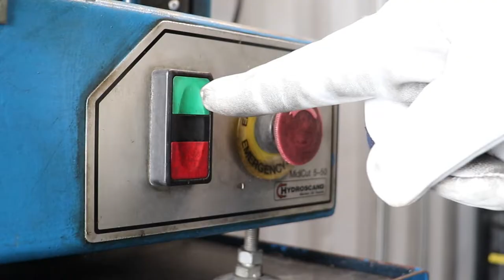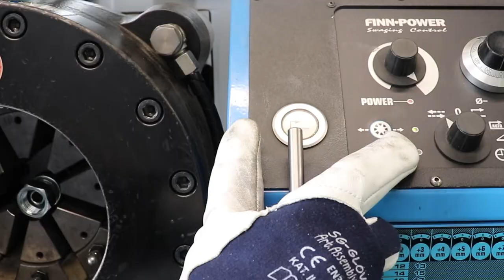Best in Place - Mobilny kontener Warsztatowy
Mamy przyjemność zaprezentować Państwu nową usługę - Mobilny Kontener Warsztatowy, który  znacznie zwiększy efektywność Państwa działalności.
Kontener to wyposażona zgodnie z Państwa zapotrzebowaniem przestrzeń warsztatowa, którą dostarczamy we wskazaną przez Państwo miejsce. Zawierający wszystkie niezbędne narzędzia i urządzenia, Mobilny Kontener Warsztatowy jest gotowy do przeprowadzania różnego rodzaju prac - od prostych napraw po skomplikowane prace instalacyjne.
To idealne rozwiązanie dla miejsc, gdzie brakuje stałego warsztatu, lub w sytuacjach, gdy prace muszą być wykonane na miejscu. Nie muszą się Państwo martwić o transport sprzętu czy pracowników - wszystko jest zawarte w jednym, łatwo przemieszczalnym kontenerze. Dzięki temu, prace mogą być przeprowadzane sprawnie i bez zbędnych opóźnień oraz kosztów. Ale to nie wszystko! Kontener może służyć również jako przestrzeń magazynowa lub magazyn konsygnacyjny. To Państwo decydują, jak go wykorzystać.
Zachęcamy do obejrzenia filmu i sprawdzenia, jak nasz Mobilny Kontener Warsztatowy może usprawnić Państwa pracę.